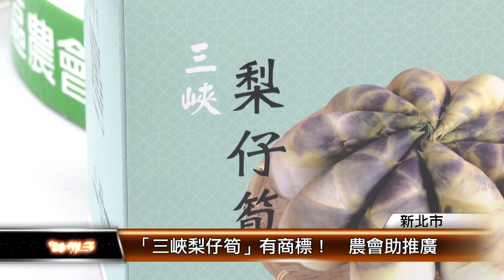三峽夏季綠寶石評鑑 產量穩定品質佳│T NEWS聯播網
素有「綠寶石」之稱的綠竹筍進入盛產期，尤其新北市三峽擁有優質水源和有機質土壤，孕育出有如水梨般脆甜的綠竹筍，因此也贏得「梨仔筍」的美譽，日前三峽梨仔筍評鑑結果出爐，甜度最高甚至達到6.8度。